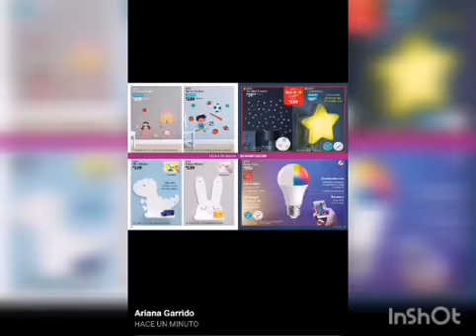Betterware Julio México 2022